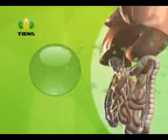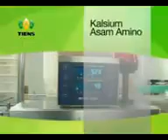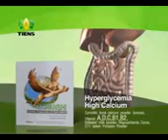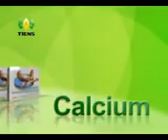Tiens Peterongan WA 0812 3358 3436 TIENS Calcium Kualitas Tinggi Calcium Asam Amino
Bismillah  Wes Lilo Niat Kerjo, Tiens kami kembali untuk mewujudkan impian-impian kami yang tertunda, Bagi teman-teman baru atau yang sudah lama mengenal Tianshi mari kita rajut kembali , luka lama mari kita segera obati,  untuk membangun aset anda & team yang solid bersama kami.
Bismillah  Wes Lilo Niat Kerjo,